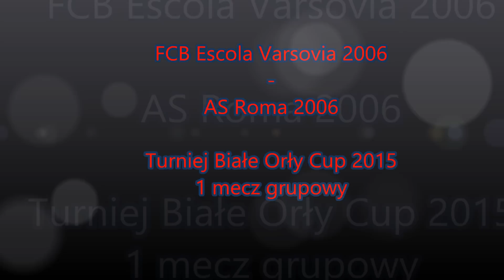FCB Escola Varsovia 2006 - AS Roma 2006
Pierwszy mecz grupowy turnieju Białe Orły Cup
Rocznik 2006- U-9
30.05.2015